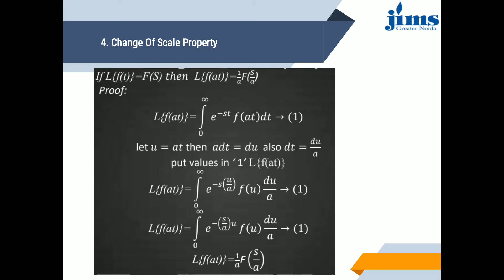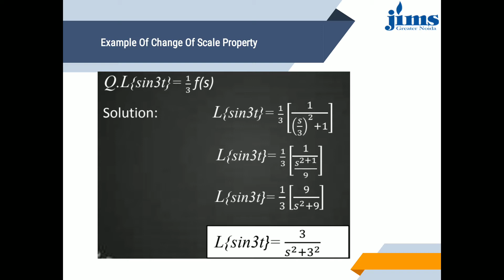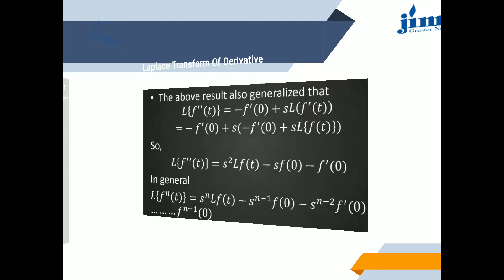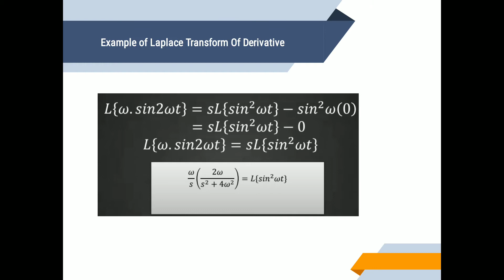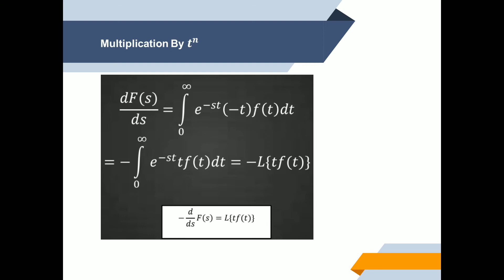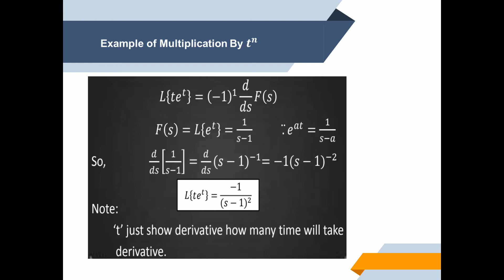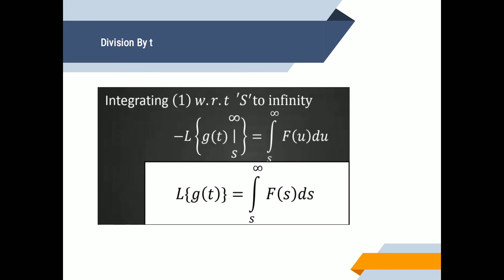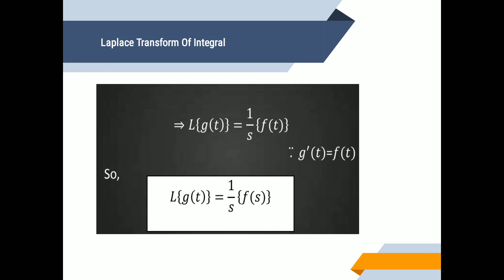Properties Of Laplace Transform